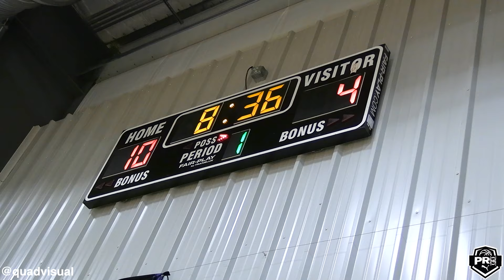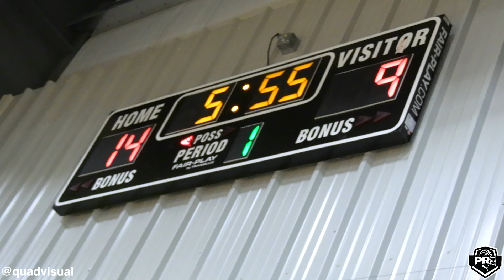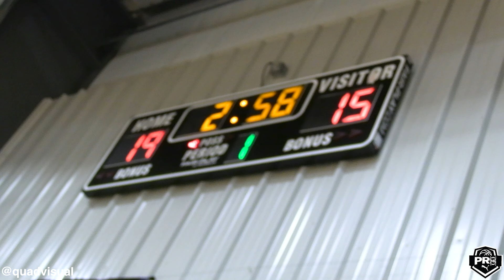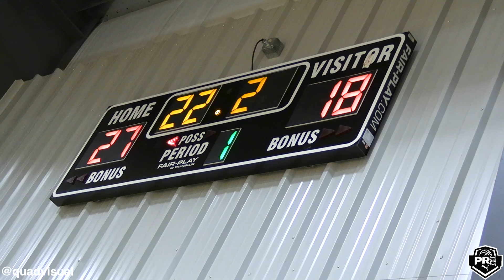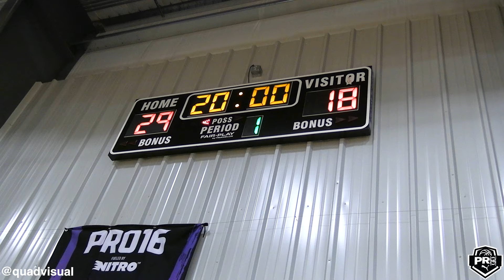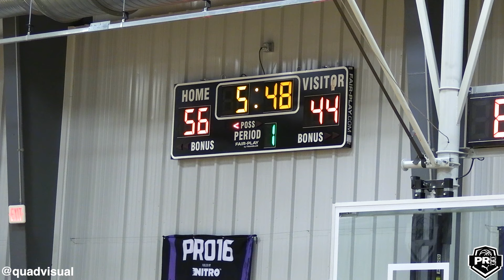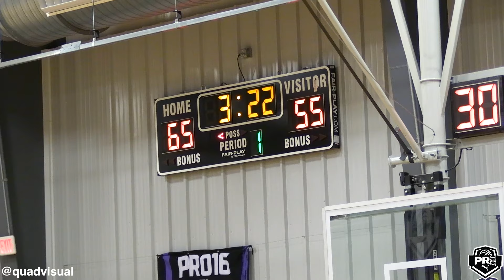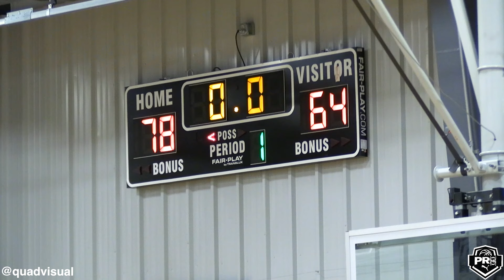1of1 Lamelo Ball PRO16 17u vs SA Future PRO16 17u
1of1 Lamelo Ball PRO16 17U vs SA Future PRO16 17U